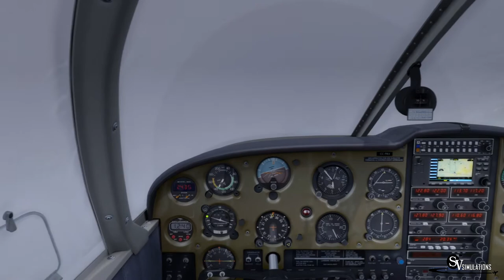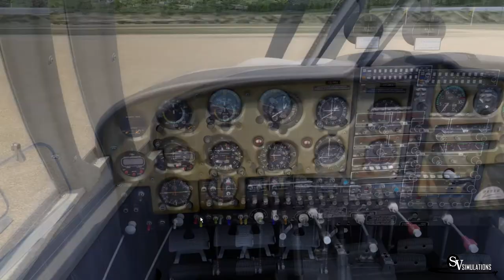P3D v3 | PA28 Cherokee | Tobalaba - Curacavi | CC-PRX Romeomike | IVAO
Español/ Bienvenidos! En este video les traigo un vuelo con el material  Piper Cherokee.

English/ Welcome! In this video I bring you a flight with Piper Cherokee.

Addons:
P3D v3
Ivac